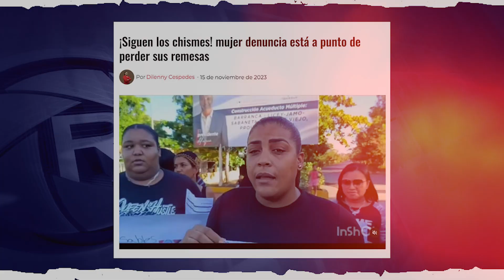Antivalores Tapados de Contenido Para Adultos o Doble Moral Dominicana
El contenido explícito no es un antivalor, sino un "contenido para adulto" que algunos artistas urbanos usan para pegarse. ¿Qué creen de esta afirmación? Los leemos.

Jesús Jiménez | Reconocidos.net